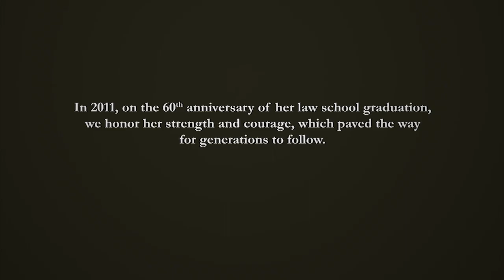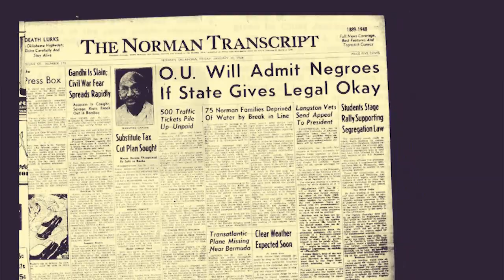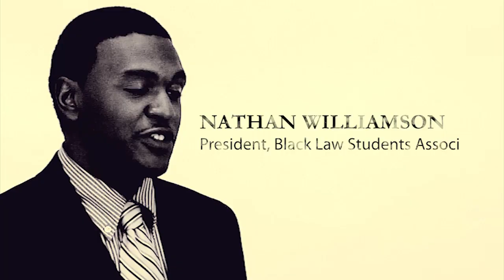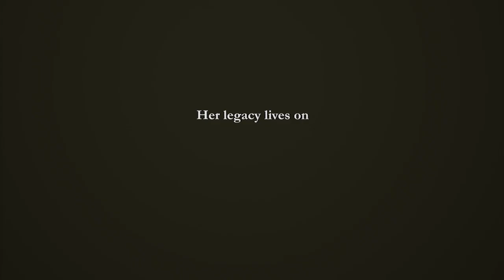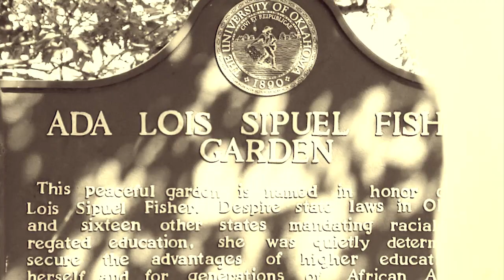A Tribute to Ada Lois Sipuel Fisher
Ada Lois Sipuel Fisher was the first African American to attend and graduate from the University of Oklahoma College of Law. Fisher was inducted (in memoriam) into OU Law's Order of the Owl Hall of Fame on Nov. 8, 2011. This video honors her courage and legacy.